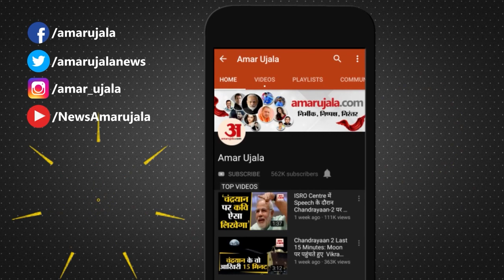Amethi News : Short Circuit से चार मंजिला भवन में लगी आग, रस्सी के सहारे निकाले गए परिजन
अमेठी के औद्योगिक क्षेत्र के रोड नम्बर चार पर स्थित एक भवन में शॉर्ट सर्किट से भीषण आग लग गई। हादसे से हड़कंप मच गया। भवन में मौजूद लोगों को किसी तरह रस्सी के सहारे बाहर निकाला गया। अग्निशमन दल ने दो घंटे की कड़ी मशक्कत के बाद आग पर काबू पाया।